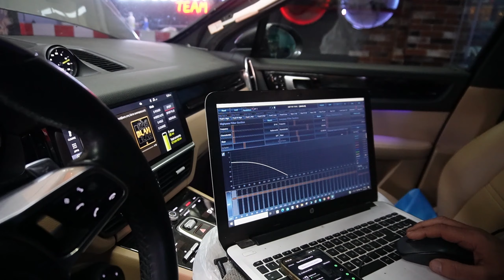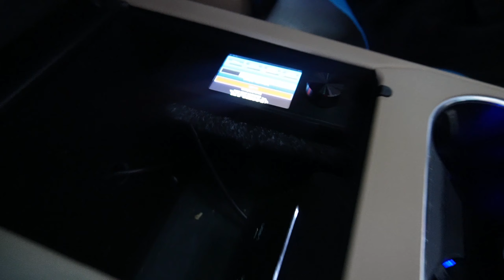Porsche Cayenne 2020 με Ηχοσύστημα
Gelisound Team η εξέλιξη του δικού σου Αυτοκινήτου περνάει από το Περιστέρι…
Εάν και εσύ θέλεις το καλύτερο για το αυτοκίνητο σου
👀 Lind our Bio
📌 Δείτε Άρθρα με με τι έχουμε Εγκαταστήσει και τη σας προτείνουμε μέσα από την σελίδα μας Πατώντας Εδώ

''THIS IS WHY WE’RE SECOND–TO-NONE''